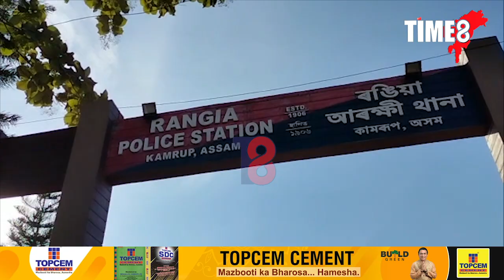এগৰাকী যুৱতীৰ মৃত্যুক লৈ ৰঙিয়াত উত্তপ্ত পৰিস্থিতি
এগৰাকী যুৱতীৰ মৃত্যুক লৈ ৰঙিয়াত উত্তপ্ত পৰিস্থিতি । পথ অৱৰোধ , থানা ঘেৰাও বজৰংগ দলৰ ।